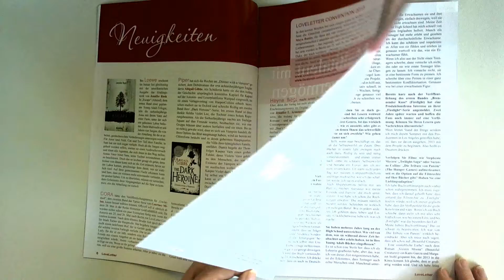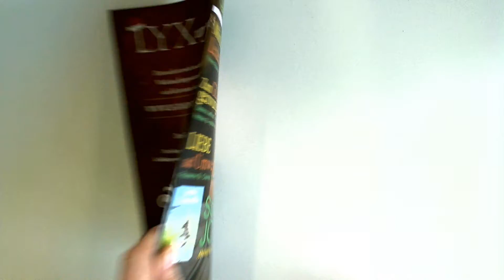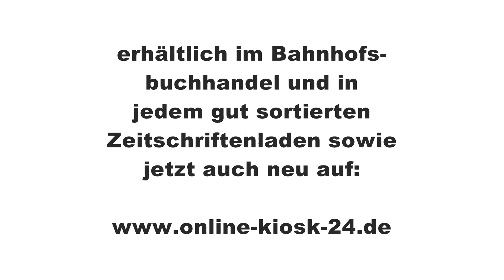LoveLetter 81/2012 * Sophie Jordan * Karen Rose * Sabrina Jeffries * Roxanne St. Claires *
oder hier direkt bestellen (Verlag)
(auch aus dem Ausland- worldwide)

Auszug aus dem Editorial der aktuellen 81. Ausgabe (Dezember 2012):

statt wie geplant für diese Ausgabe, haben wir die Nominierungsphase für den LoveLetter Award um einen Monat nach hinten verschoben. Die Bekanntmachung werden Sie also in der Januarausgabe vorfinden. Das sollte Ihnen hoffentlich ausreichend Zeit geben, auch den Dezemberveröffentlichungen noch eine Chance zu geben. Stürzen Sie sich also nicht nur auf den zweiten Teil unserer Vorschau für den Frühling und Sommer 2013 -- auch wenn der sicher für große Vorfreude sorgen wird --, sondern lassen Sie sich auch inspirieren von unseren aktuellen Empfehlungen, Interviews und Beiträgen.

Wir wünschen Ihnen viel Spaß beim Lesen!
Ihr LoveLetter-Team

In dieser Ausgabe:

Multitalent mit Durchhaltevermögen
Im Gespräch mit Sophie Jordan

Liebesroman-Vorschau #2
Frühling & Sommer 2013

Soundtrack: Manchmal kommt die Musik erst danach
von Debora Geary

Blutsbande und andere Beziehungen
Im Gespräch mit Karen Rose

Wahre Liebe: Aufzug ins Glück
von Roxanne St. Claire

Außerdem:
Meine Serie: The Hellions of Halstead Hall
von Sabrina Jeffries

Newcomer:
Emma Locke

Leinwandküsse:
Herausforderungen der Liebe

10 Fragen an ...
Karina Cooper

Preview: Wo mein Gestern dein Heute berührt
von Gina Holmes
Und mit Rezensionen unter anderem zu:

Kendare Blake: Anna im blutroten Kleid
Ellen Connor: Die letzte Dämmerung
Lisa Kleypas: Das Winterwunder von Friday Harbor
Veronica Roth: Tödliche Wahrheit
Larissa Ione: Limos

Dazu gibt es wie immer jede Menge Neuigkeiten und weitere Informationen rund um das Thema Liebesroman.